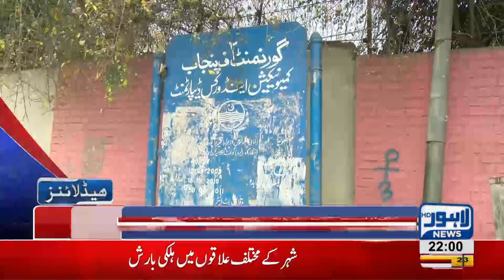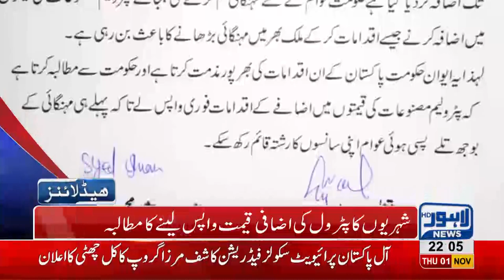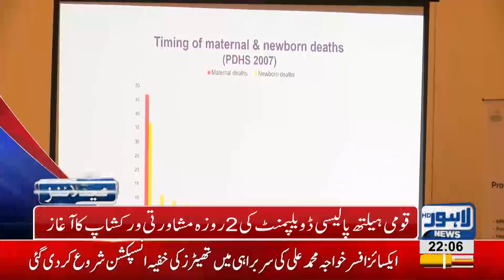10 PM Headlines Lahore News HD – 1 November 2018